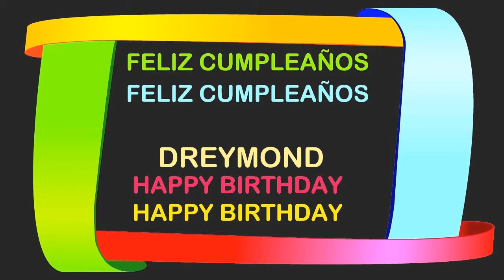Dreymond Birthday Postcards & Postales